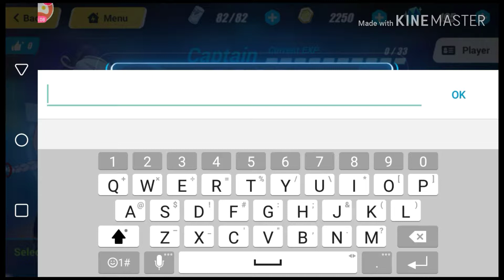Hankai impact 1 (First time)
OMG dude this game is fun